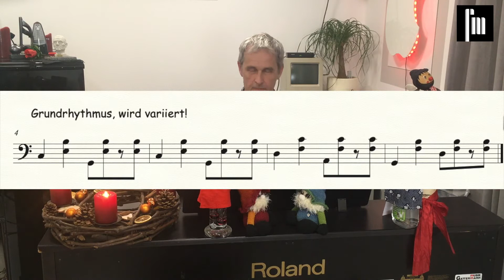17 Süßer die Glocken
Musikalischer Adventkalender 2021

Tag 17: Süßer die Glocken

00:00 Jingle
00:23 Einführung
02:59 Klaviermusik
05:13 Abspann

Text: Friedrich Wilhelm Kritzinger
Klavierarrangement: Siegfried Faderl
Klavier: Siegfried Faderl
Fotos: Martin Spannring
Cover Art: Angelika Mayr
Videoschnitt: Siegfried Faderl

Videokamera: iPhone SE
Mikrofon: Neumann
Audiosoftware: Logic Pro 10.7.1
Videosoftware: Final Cut Pro 10.6.1
E-Piano: Roland Hp 102
Sound Plugin: Keyscape
Notensoftware: Finale 26.3.1